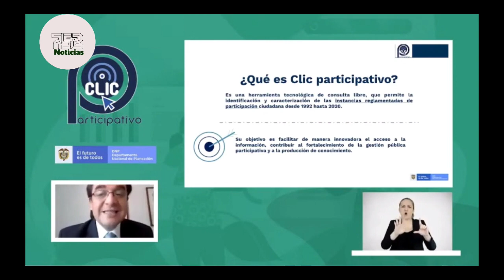Colombia innova en participación ciudadana